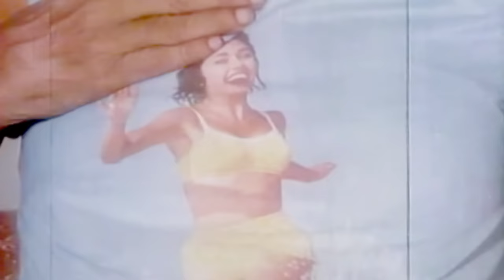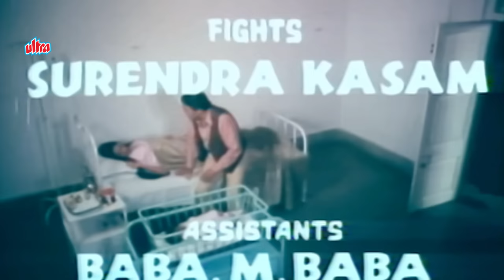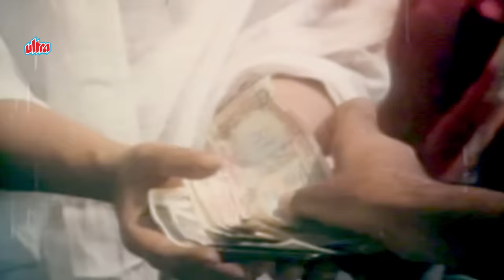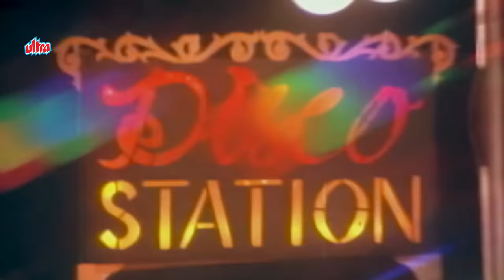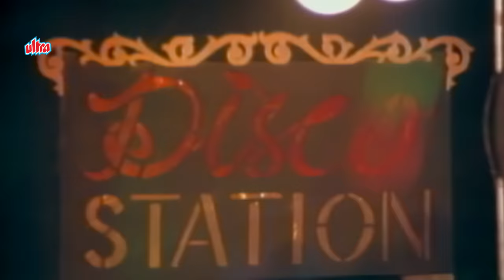(हथकड़ी) Haathkadi - Sanjeev Kumar, Shatrughan Sinha, Reena Roy, Ranjeeta | Blockbuster Full Movie HD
Hindi Action Movie Haathkadi (1982) Bollywood Action Movie
Starring: Sanjeev Kumar, Shatrughan Sinha, Simi Garewal, Reena Roy, Prem Chopra, Rakesh Roshan, Ranjeeta.
Director: Surendra Mohan

Synopsis:-
Harimohan lives with his wife, Shanta, and his young son named, Sunil. He works for a lecherous male, who would like to have sex with Shanta. One night while Harimohan is sent on an errand, the boss molests Shanta, but due to bad weather, Harimohan returns early just in time to stop his boss from raping Shanta. A fight ensues between his boss and himself, and a result his boss is killed. Harimohan makes a run for it in his boss’ car, which meets with an accident, and he is believed to have been killed. This news devastates Shanta. Years go by, Shanta has got used to living a widow’s life. Sunil has grown up to be a police inspector. Sunil works undercover, and meets with Baldev Mittal, the only son of Gopaldas Mittal. Baldev is rich and arrogant, and as this results in a clash between these two young men. When a young woman, Sunita, is killed, Sunil finds evidence linking her death with Baldev, and he arrests him, and has him tried for murder. What Sunil does not know that Gopaldas Mittal has an alias – that of Saakhia – a notorious and influential gangster who will never let anyone stand in his way. Sunil also does not know that Saakhia is none other than his own biological father, who is still alive, and has taken to a life of crime.